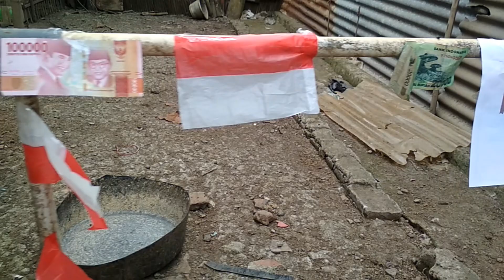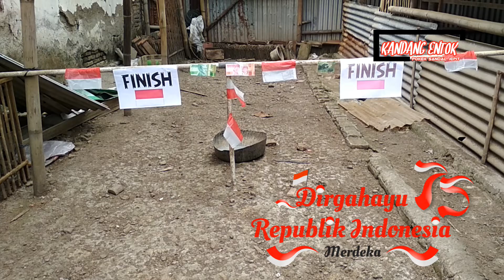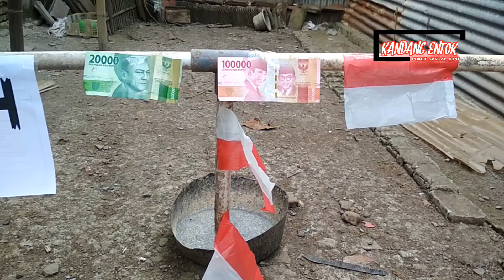DIRGAHAYU INDONESIA KE 75 || VERSI PETERNAK ENTOK